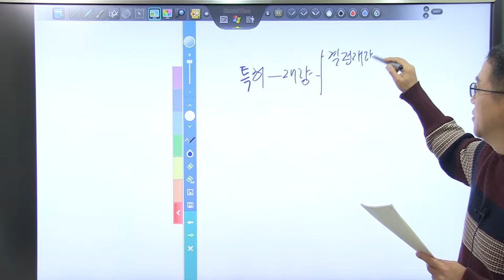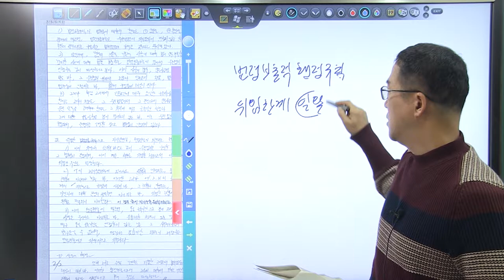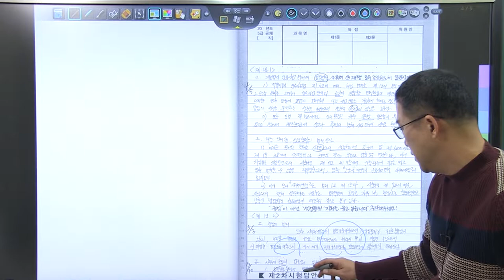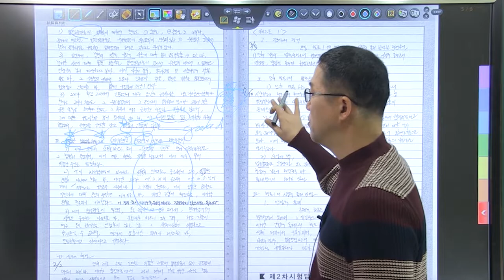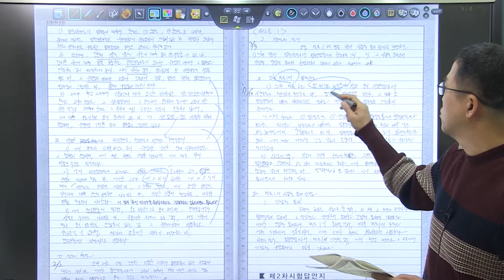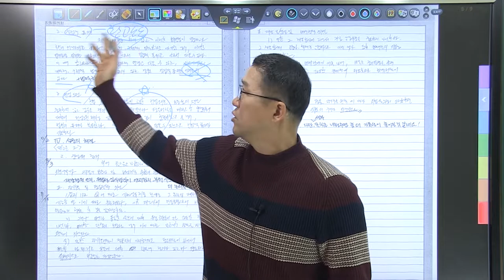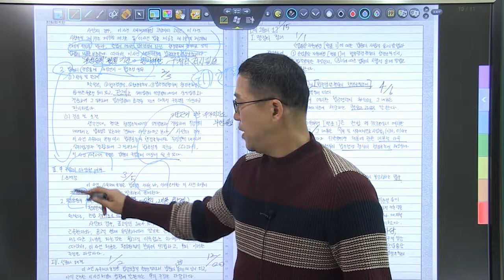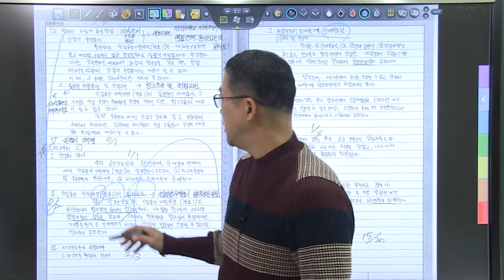2019년 행시 2순환 모의고사 복습동영상 2강